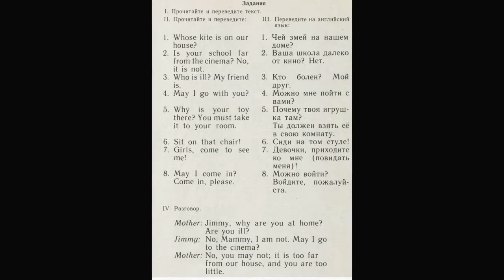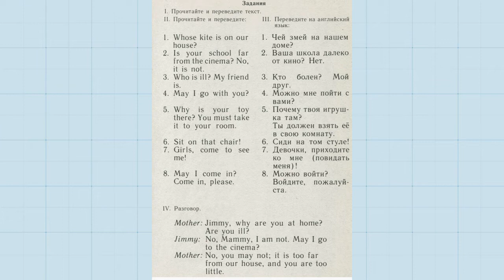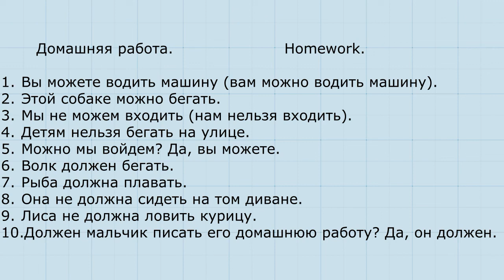Английский с нуля. (24 урок, 2 часть) Модальные глаголы MAY и MUST.